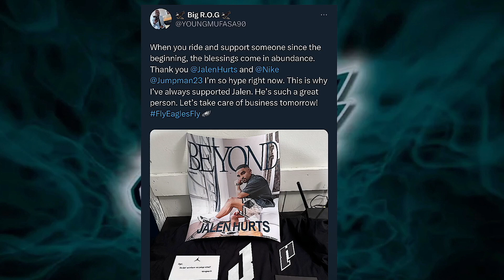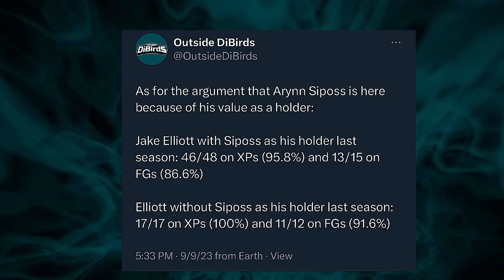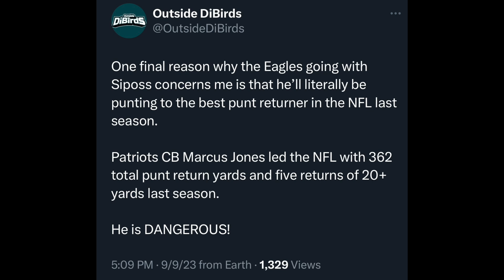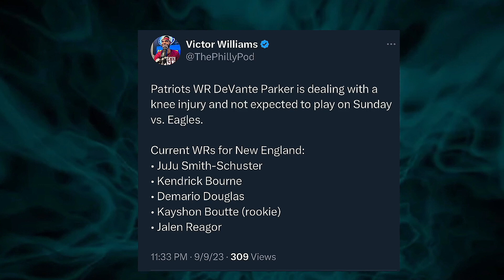Eagles Best Option For Punter Is Arryn Siposs | Patriots WRs Are Weak ? | Jalen Hurts Support Day 1